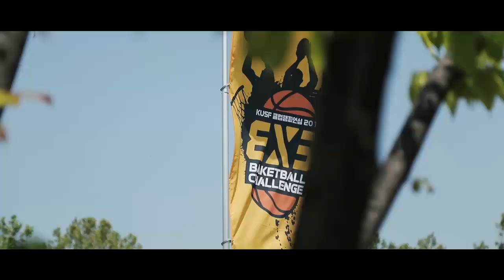190512_3X3 농구 서울대회_엘리트_8강1경기_고려대1 vs 고려대2